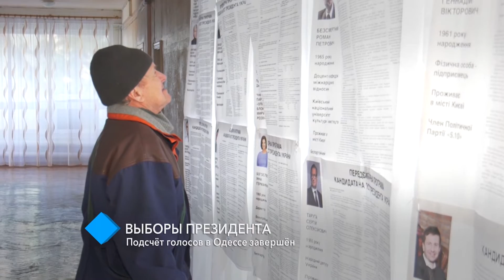Выборы президента: подсчёт голосов в Одессе завершён